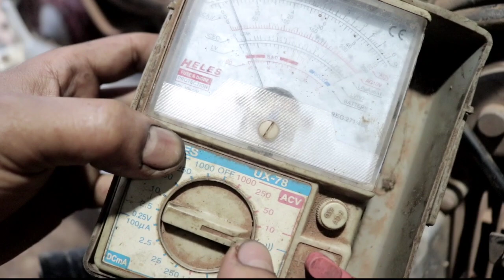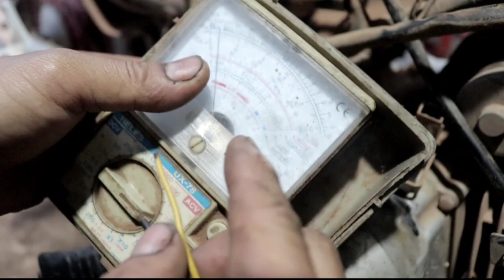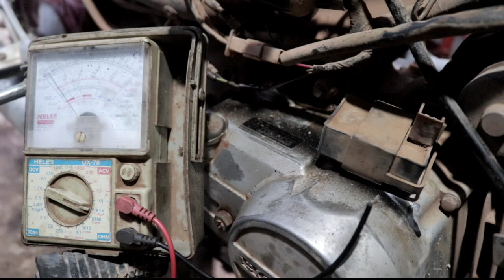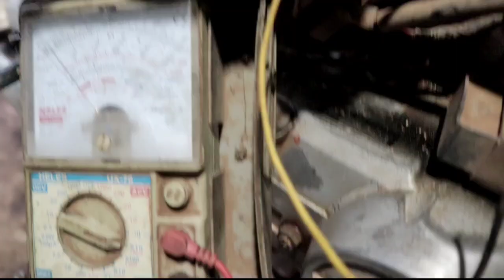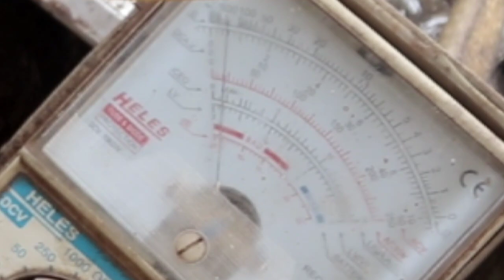cara memperbaiki supra fit yg hilang api busi(gak ada pengapian)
Jangan lupa bantu subscibe
kembang turi chanel 02.

Gabung di grup fb.

Terimakasih.